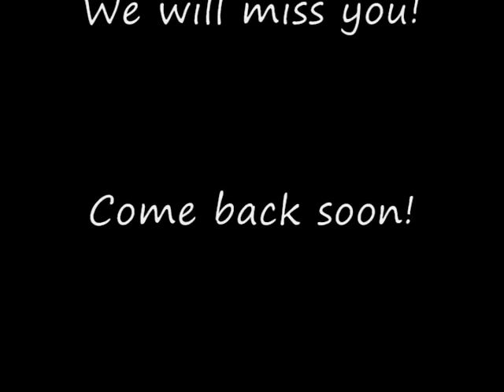Study Abroad Experiences - Buenos Aires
A compilation of images from the API spring 2011 group in Buenos Aires, Argentina